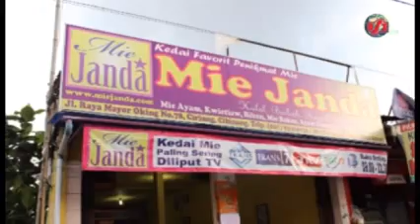TAME NEWS JURNALIS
Tugas Mata kuliah Jurnalistik :)